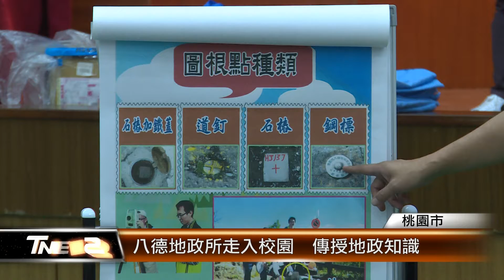八德地政所走入校園 傳授地政知識 │T-NEWS聯播網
您對地政事務所的業務熟悉嗎？桃園市八德區地政事務所特別來到大忠國小，規劃小小測量員的課程，帶領國小學生實際動手測量，認識皮尺、雷射測距等儀器，讓小學生吸收許多地政相關知識。